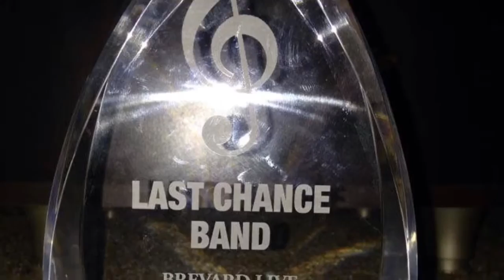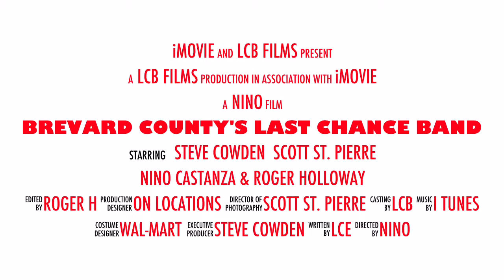Brevard county's last chance band